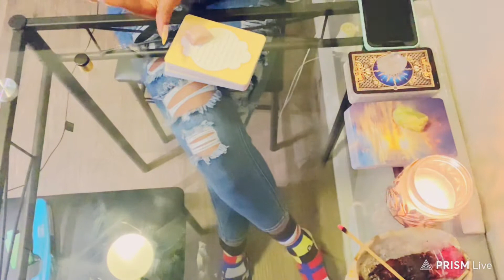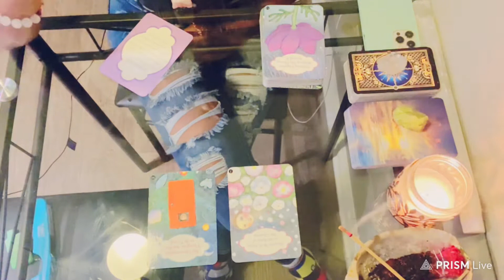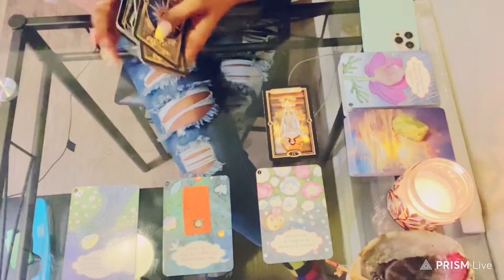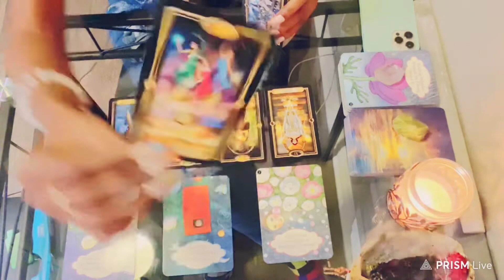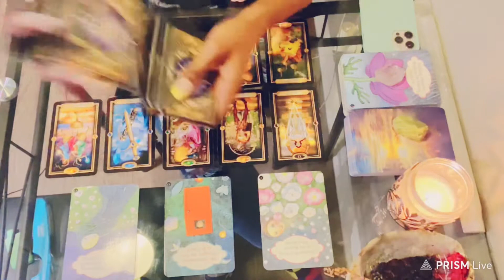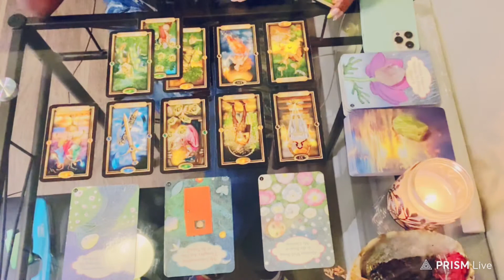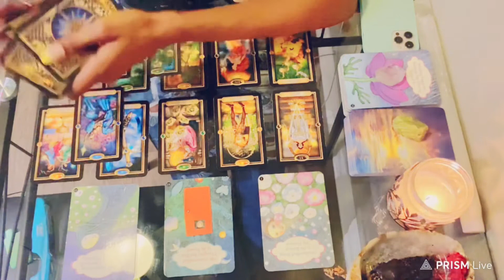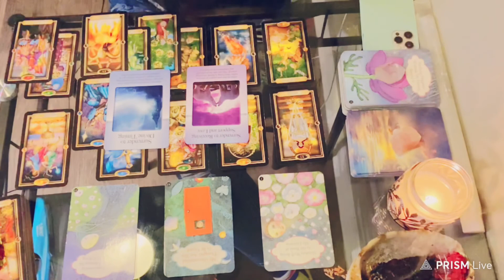Divine timing is not the same as your ego’s timing take a deep breath& just trust the universal flow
// GOD SPEED READINGS 8-10 minutes $33.00 ( one question )
// GENERAL READINGS15-20 minites $66.00 ( two questions )

🧿My placements:
Scorpio ☀️ Sagittarius 🌙 Aries 🌅